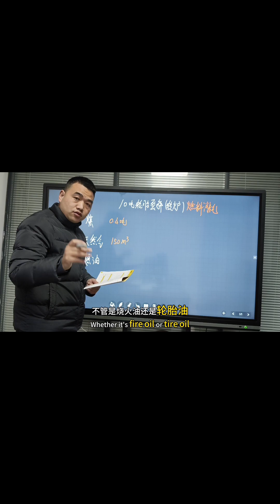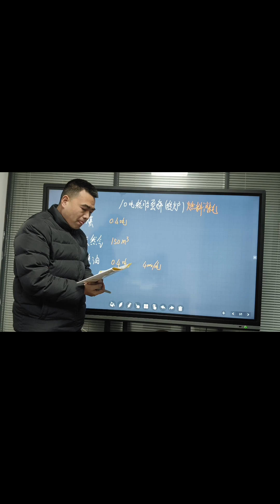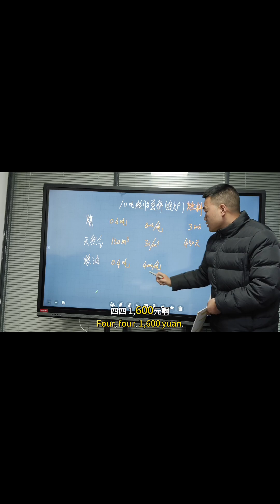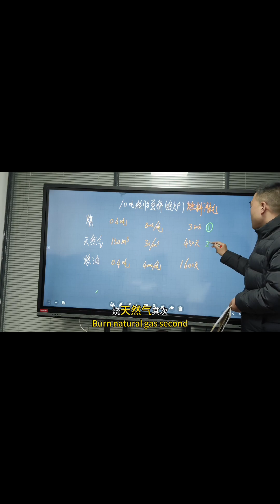Comparison of Fuel Required for Refining 10t Tire